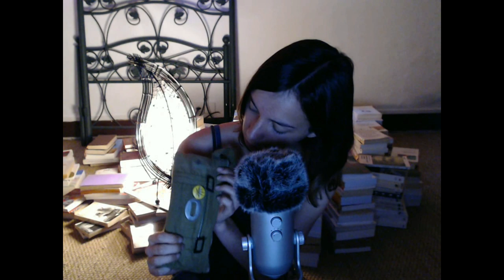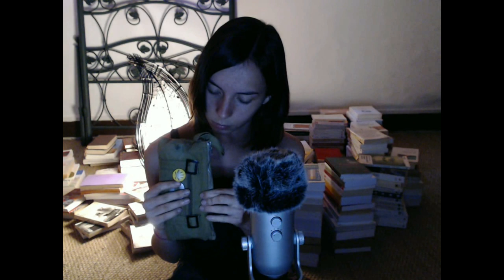Méditation guidée : renouveau et confiance en soi - ASMR Français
Salut à tous ! Nouvelle vidéo méditation guidée dans laquelle nous travaillons sur la confiance en soi et le concept de renouveau.
Bonne détente à tous !
Prochaine vidéo : Ronron thérapie avec 4 chatons égyptiens !